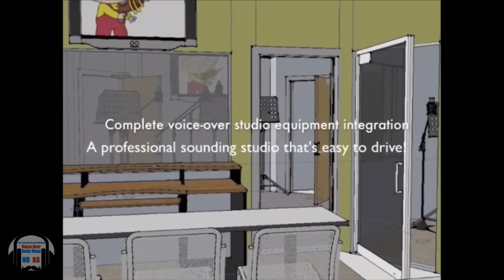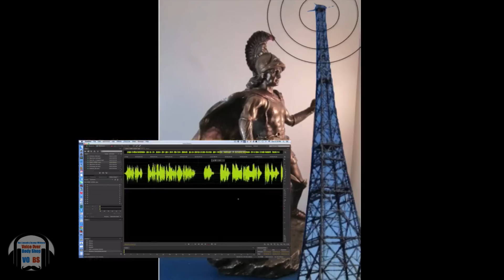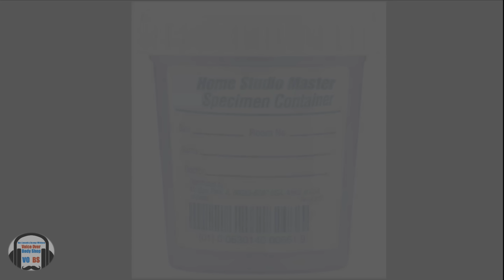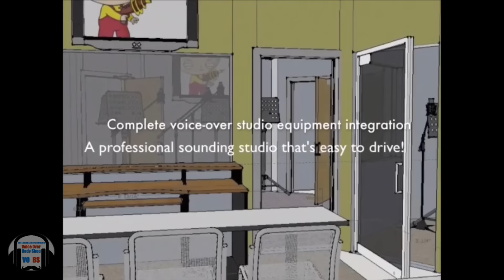VOBS Ep. 13 November 16, 2015 Chris Fries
Chris Fries, Voice Arts Award winning actor, joins us this week and shares his wisdom about how to find an Agent, evolve as a voice talent, and keep a night job!